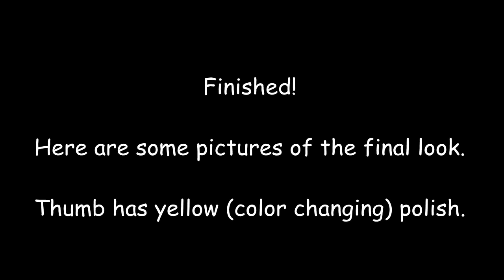Colorful animal print - Rainbow leopard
Super easy and quick animal print, using bright colors and of course some sparkles. It is also found in the "abstract - animal print nailart" playlist. Blog post

I know that there are tons of leopard print nails out there, and this happens because we all love them on our nails. My sister noted that it is not really my style, but loving flowers doesn't mean that I can't give in to other designs every once in a while..(^__^)

I hope you enjoy this design and give it a try yourselves.

Elena

 I do have a facebook :) Come and be my friend!

I also have a blog, I can post more pictures there:)